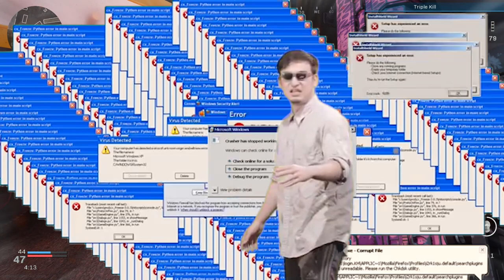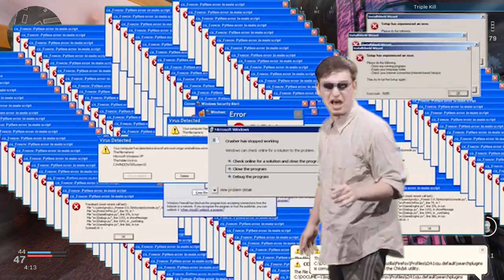M4A1 is 2 EZ (Modern Warfare)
Thank you all for the support it's been phenomenal!!
If you liked the video please share and give it a like as it helps me!
again thank you all.

♫Music Used♫
- Max Anarchy OST - My Town, My City

Thank you Zylic for the amazing thumbnails!